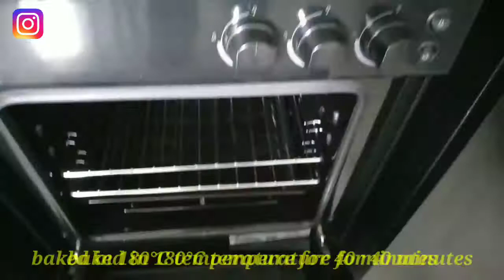The best & Easy LEMON MERINGUE PIE | Pai Lemon Meringue Yang Segar dan Tidak Eneg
Diameter loyang: 22cm
Suhu oven: 180C selama 30-40 menit (sesuaikan oven masing-masing)

Bahan yang diperlukan:
I. Kulit pie:
- 175 gr terigu protein sedang
- 113 gr mentega (bisa diganti margarin)
- 15 gr gula halus
- air es dengan es batu secukupnya

II. Vla Lemon:
- 230 ml air
- 150 ml juice lemon
- 56 gr maizena
- 50 gr mentega (bisa diganti margarin)
- 3 btr kuning telur
- parutan kulit lemon (parut kuning saja ya, jangan yg putih-bisa pahit)
- 150 gr gula pasir

III. Meringue:
- 4 btr putih telur
- 100 gr gula pasir
- 1 sdt sari lemon

Klik tombol lonceng supaya tidak ketinggalan video kami selanjutnya

pan size: 22cm in diameter
Preheated oven 180C, bake for 30-40m minutes (Adjust to your oven)
Here are the ingredients:
I. Pie crust
- 175 gr all purpose flour
- 113 gr butter
- 15 gr icing sugar
- ice water with ice cubes

II. Lemon Curd
- 230 ml water
- 150 ml lemon juice
- 56 gr corn starch
- 50 gr butter
- 3 btr egg yolk
- Lemon zest
- 150 gr granulated sugar

III. Meringue:
- 4 pcs egg whites
- 100 gr granulated sugar
- 1 tsp lemon juice

Clicked the bell button so you won't miss our next video